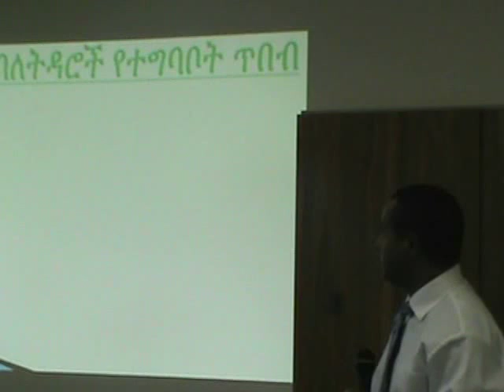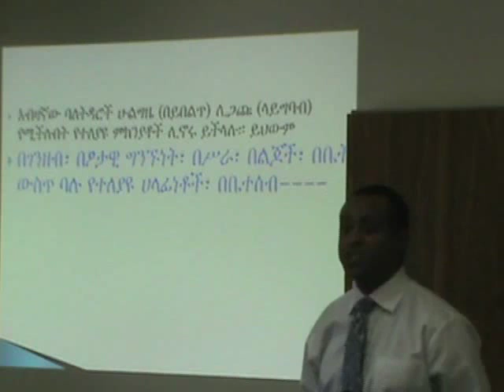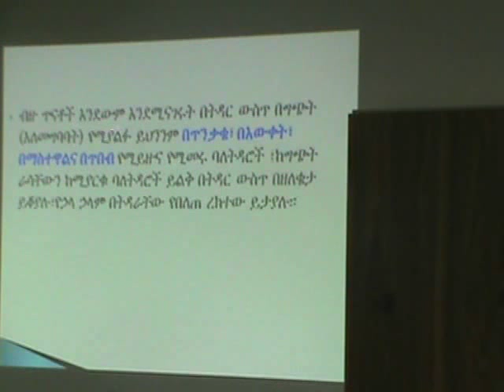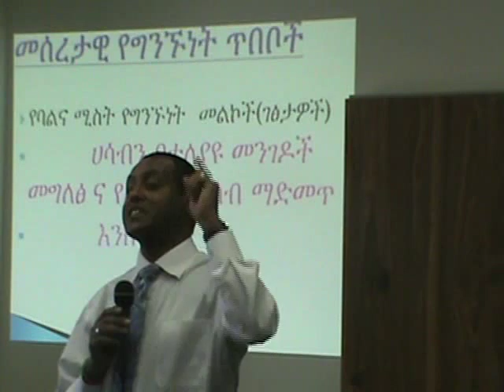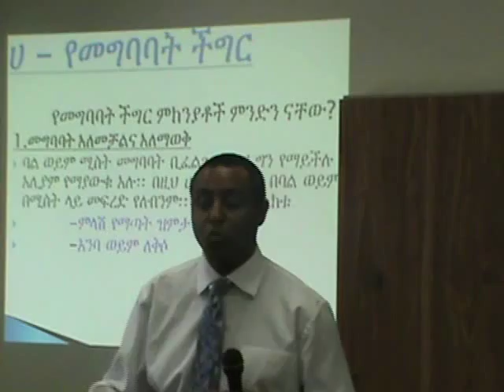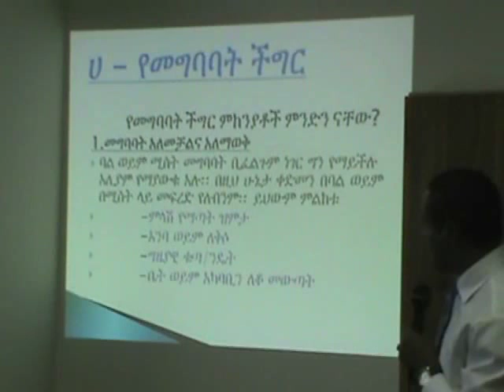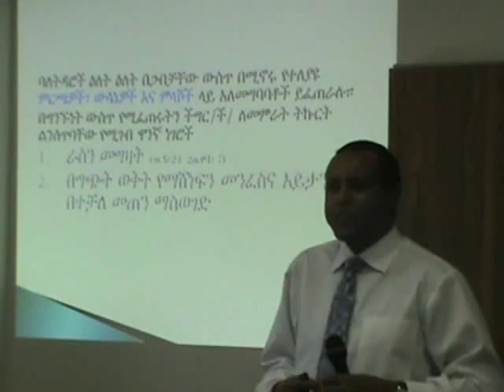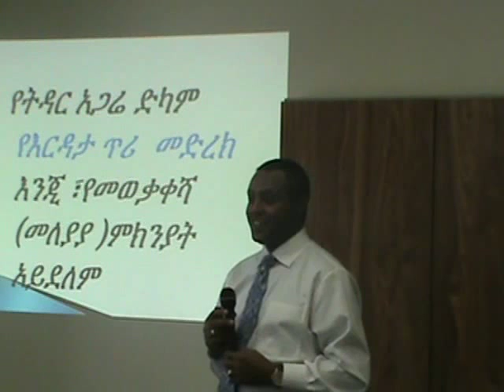P.2 Marriage Seminar by Pastor Abebayehu Gebeyehu